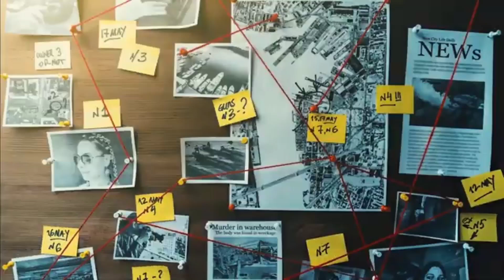खतौली विधानसभा पर शिव सेना का कब्ज़ा,मिल रहा भरपुर समर्थन